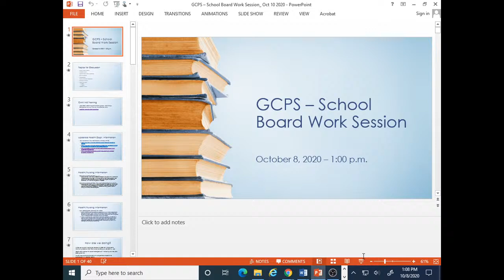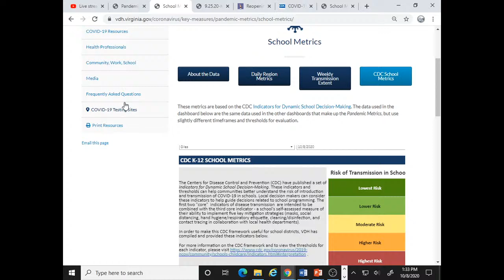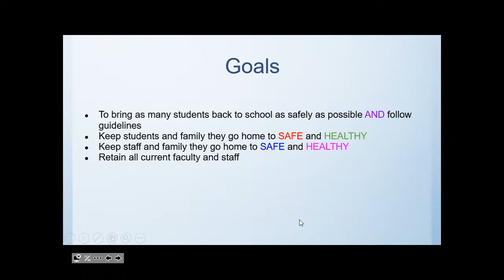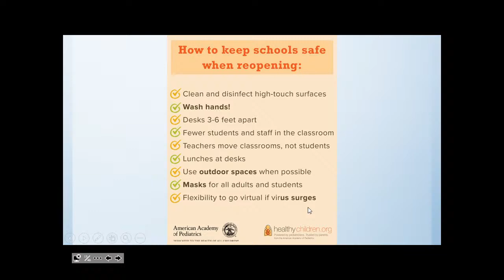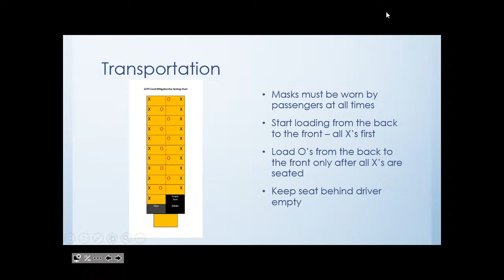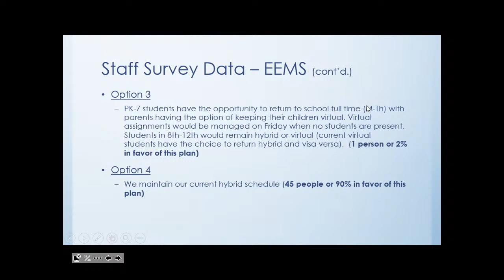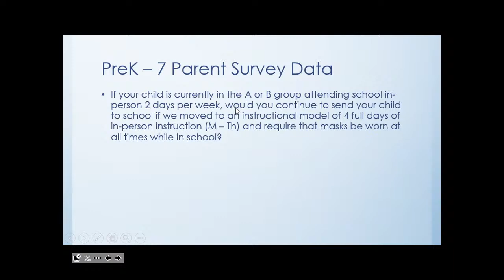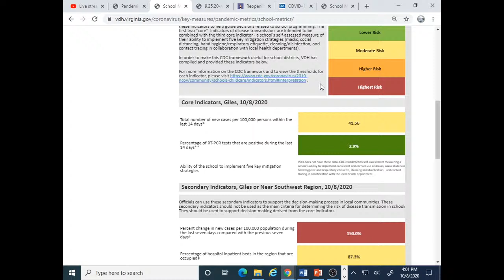Giles County Public Schools Work Session 10-8-2020